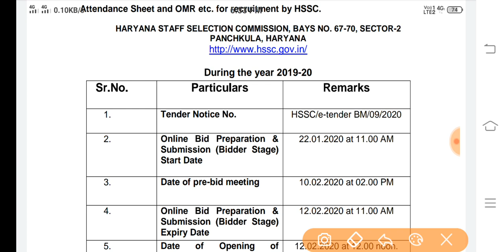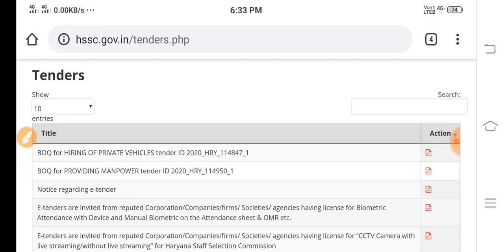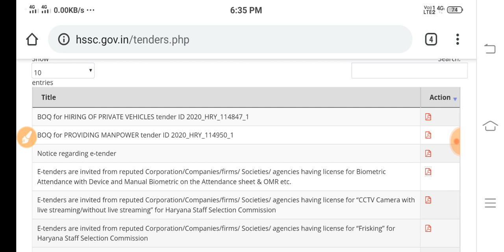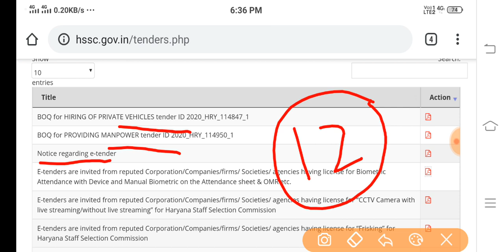HSSC Exam Date 2020 || HSSC E-Tender || haryana police exam date 2020 || hssc patwari exam date 2020